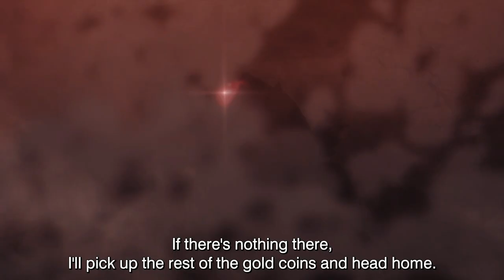Shadow Vs Queen Elizabeth「The Eminence In Shadow AMV」Wake Up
Song:
Link: